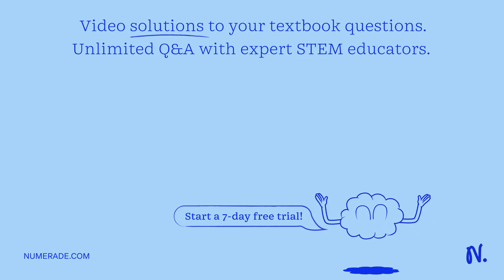Write a research-based argumentative essay for or against the importance of standing up to an injus…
Write a research-based argumentative essay for or against the importance of standing up to an injustice such as bullying.